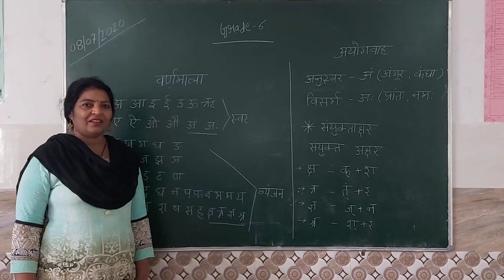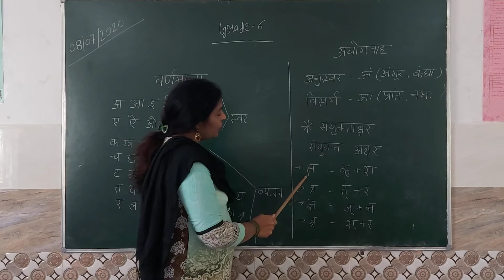Grade 6 hindi